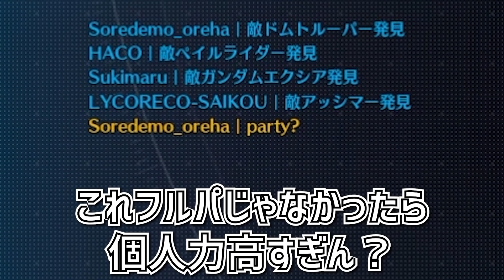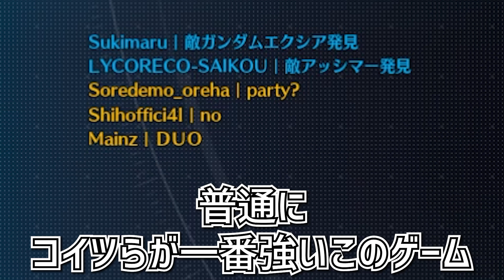世界最速ニュータイプ男AmeKenとデュオで行くガンエボ【ガンダムエボリューション】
2022/09/30
「むげんざFIFA」